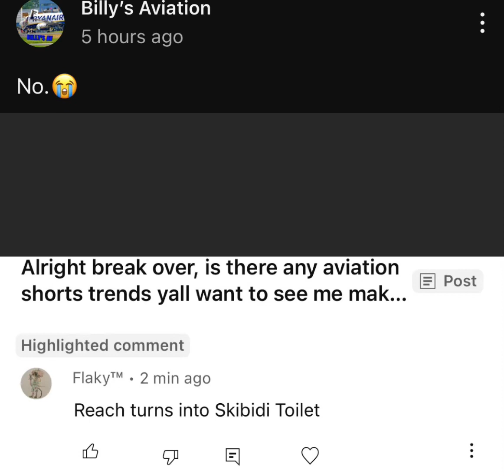Skibidi Reach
I traumatised billy